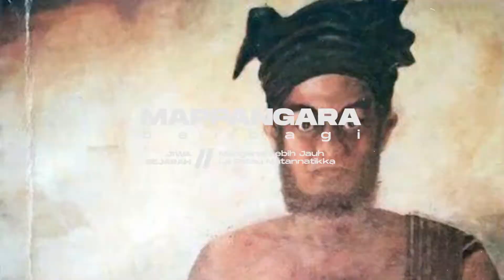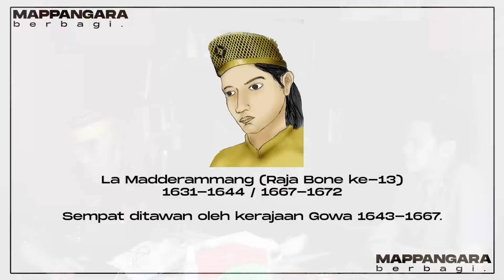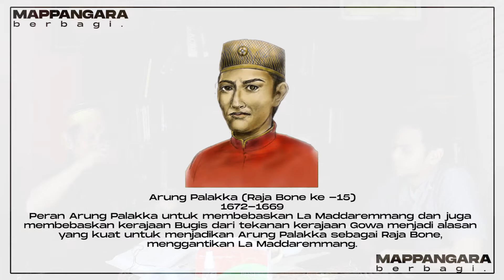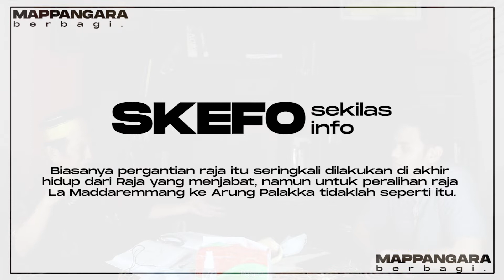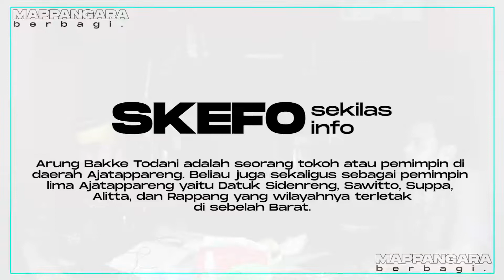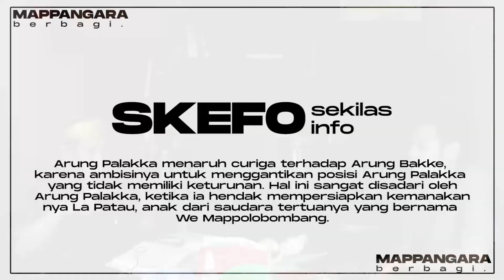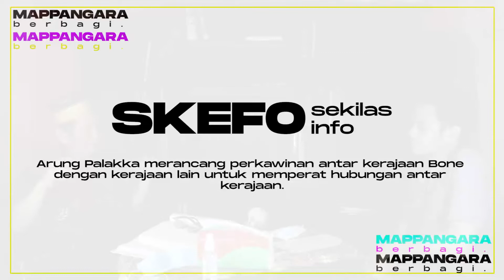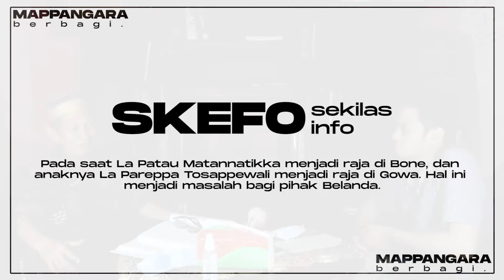Jiwa Sejarah #14.2 - Mengenal Lebih Jauh La Patau Matannatikka ( Bagian 2 )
Assalamualaikum warahmatullahi wabarakatu, kembali lagi dichannel Mappangara Berbagi.

Kali ini saya akan membahas tentang bagaimanakah sosok dari La Patau Matannatikka,  mengingat perbincangan tentang pertemuan dari keturunan La Patau Matannatikka akan di selenggarakan dekat-dekat ini. Semoga dari video ini kita sama-sama bisa lebih mengenal lagi bagaimana sosok dari La Patau Matannatikka. Video ini juga saya bagi menjadi tiga bagian yang inshaallah akan terupload perepisode.

Tonton video ini sampai habis agar kiranya ilmu yang di berikan dapat diterima seutuhnya.
Terimakasih.